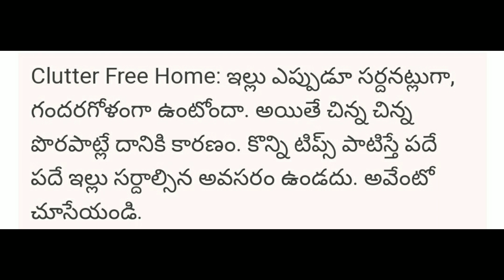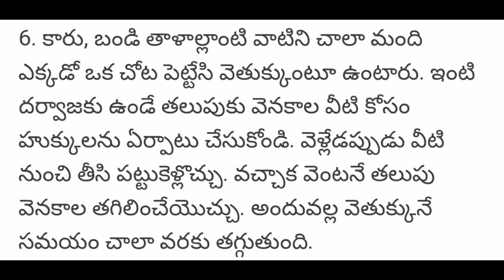కొన్ని చిన్న చిన్న చిట్కాలను పాటిస్తే మన ఇల్లు ఎప్పుడు నీట్ గా, సర్డినట్లుగా వుంటుంది.